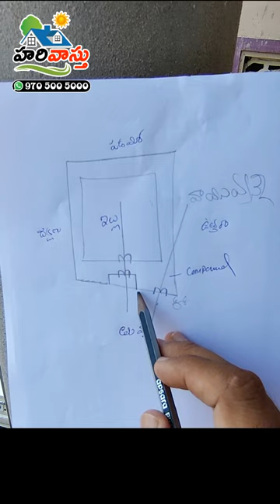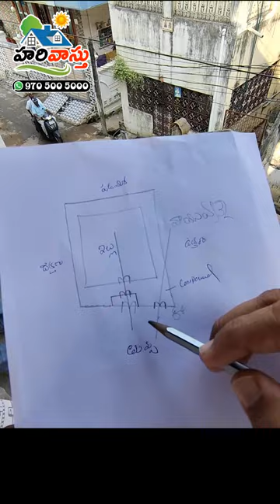ఈశాన్యం పెరిగితే ఇల్లు ఆగ్నేయం వాయువ్యం చూస్తుంది | vayuvyam | eshanyam | northeast | agneyam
👉 Please Watch  ► ఈశాన్యం పెరిగితే ఇల్లు ఆగ్నేయం వాయువ్యం చూస్తుంది | vayuvyam | eshanyam | northeast | agneyam